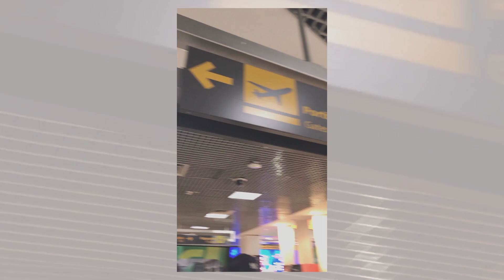DJ Nath Carreiro | Casamento - Trancoso | 2022 | Rastropop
CEREMONY AND RECEPTION VENUE Itapororoca Villa
WEDDING PLANNER Nathalie Cadet-James of Luxe Fete Event Planning and Design Studio with local support by Paloma Horta
BRIDAL GOWN DESIGNER Valentini Spose
BRIDE’S VEIL Jennifer Leigh Couture Veils
STYLIST Juliana Fish from Persona Consultoria de Imagem
BRIDE’S JEWELRY Julia Vaughn
BRIDE’S SHOES Brother Vellies
BRIDE’S HAIR AND MAKEUP Nathan Cruz
BRIDE’S WELCOME PARTY ATTIRE Farm Rio
MAID OF HONOR DRESS Birdy Grey
FLOWER GIRL ATTIRE Pearl Dress Boutique
GROOM’S ATTIRE Suitsupply
GROOM’S WELCOME PARTY ATTIRE Peter Millar
WEDDING BANDS Boccardo Jewelers
FLORAL DESIGN Congrega Bahia Eventos
INVITATIONS LetterHeads Miami
PAPER PRODUCTS LetterHeads Miami
CEREMONY AND RECEPTION MUSIC - DJ NATH CARREIRO - INSTAGRAM.COM/NATHCARREIRO
CATERING O Cacau
CAKE Confet Doceria
RENTALS Congrega Bahia Eventos
FAVORS Confet Doceria
TRANSPORTATION Agencia de Turismo Carlos Tur
ACCOMMODATIONS AND WELCOME PARTY Uxua Casa Hotel and Spa
VIDEOGRAPHY Pascal Dele
PHOTOGRAPHY Heather Waraksa
TENT, AV, AND LIGHTING TR2 Producoes e Eventos
LOCAL EVENT ADVISOR Rockstage Producoes
BAND Virou Bahia
CEREMONY STRING QUARTET Quarteto De Cordas de Trancoso
WELCOME PARTY AFRICAN DRUMMER Banda Africanidade
BAR SERVICES Help Bar